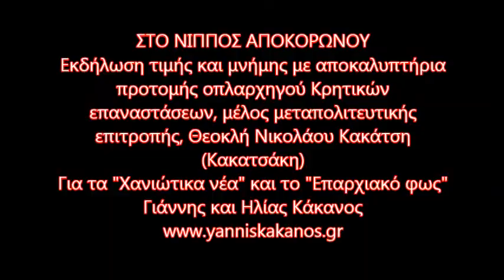Αποκαλυπτήρια προτομής οπλαρχηγού Θεοκλή Νικολάου Κακάτση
Εκδήλωση τιμής και μνήμης με αποκαλυπτήρια της προτομής του οπλαρχηγού των Κρητικών επαναστάσεων και μέλος της μεταπολιτευτικής επιτροπής, Θεοκλή Νικολάου Κακάτση (Κακατσάκη) πραγματοποιήθηκε το απόγευμα της Τετάρτης στο Νίππος Αποκορώνου.